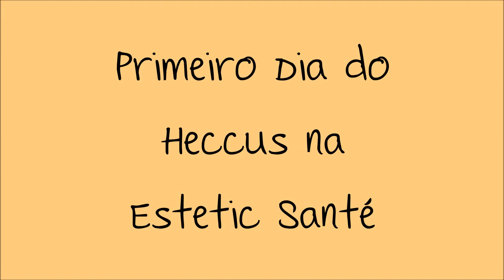Vlog: Tratamento Estético - Heccus na Santé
Oi oi oi!! Tudo bem por aí??
Tem VLOG aqui no Canal de um tratamento maravilhoso que estou fazendo na Estetic Santé, o queridinho Heccus. Esta semana estou liberando as minhas primeiras sessões, depois tem muito mais. ** Conheça a minha lojinha no Enjoei